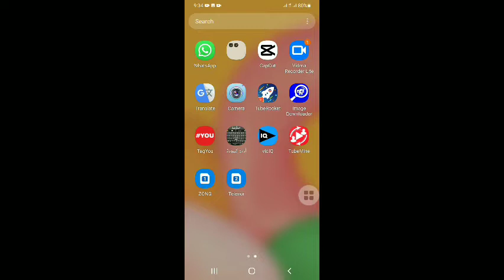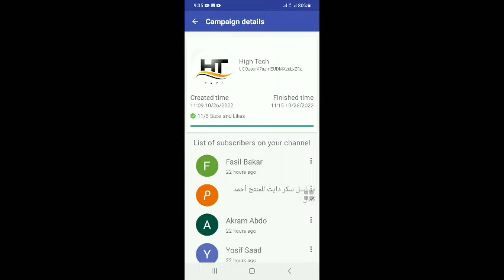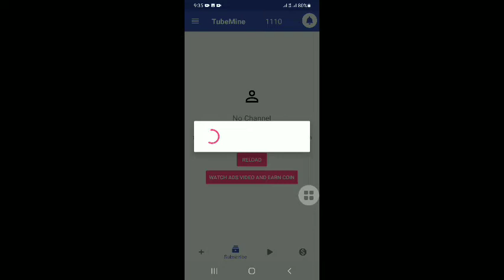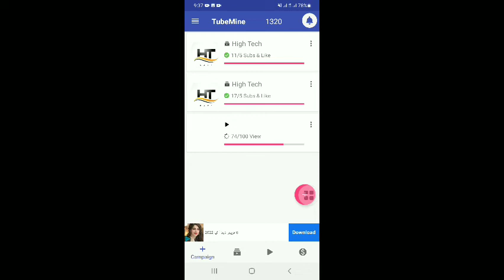Es Application Sy 1Hour Mein 30 Real Subscriber Again Kary || Increase Subscriber